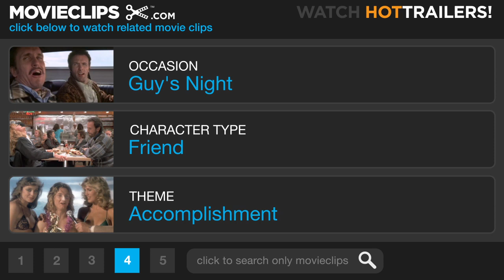The Social Network #8 Movie CLIP - I'm CEO, Bitch (2010) HD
CLIP DESCRIPTION:
Sean (Justin Timberlake) inspires Mark (Jesse Eisenberg) to follow his dreams and confide in him.

FILM DESCRIPTION:
Director David Fincher (Fight Club, Seven) teams with screenwriter Aaron Sorkin (The West Wing) to explore the meaning of success in the early 21st century from the perspectives of the technological innovators who revolutionized the way we all communicate. The year was 2003. As prohibitively expensive technology became affordable to the masses and the Internet made it easy to stay in touch with people who were halfway across the world, Harvard undergrad and computer programming wizard Mark Zuckerberg (Jesse Eisenberg) launched a website with the potential to alter the very fabric of our society. At the time, Zuckerberg was just six years away from making his first million. But his hearty payday would come at a high price, because despite all of Zuckerberg's wealth and success, his personal life began to suffer as he became mired in legal disputes, and discovered that many of the 500 million people he had friended during his rise to the top were eager to see him fall. Chief among that growing list of detractors was Zuckerberg's former college friend Eduardo Saverin (Andrew Garfield), whose generous financial contributions to Facebook served as the seed that helped the company to sprout. And some might argue that Zuckerberg's bold venture wouldn't have evolved into the cultural juggernaut that it ultimately became had Napster founder Sean Parker (Justin Timberlake) not spread the word about Facebook to the venture capitalists from Silicon Valley. Meanwhile, the Winklevoss twins (Armie Hammer and Josh Pence) engage Zuckerberg in a fierce courtroom battle for ownership of Facebook that left many suspecting the young entrepreneur might have let his greed eclipse his better judgment. The Social Network was based on the book The Accidental Billionaires by Ben Mezrich.

CREDITS:
TM & © Sony (2010)
Cast: Jesse Eisenberg
Director: David Fincher
Producers: Dana Brunetti, Ceán Chaffin, Jim Davidson, Michael De Luca, Scott Rudin, Rupert Smythe, Kevin Spacey
Screenwriters: Aaron Sorkin, Ben Mezrich